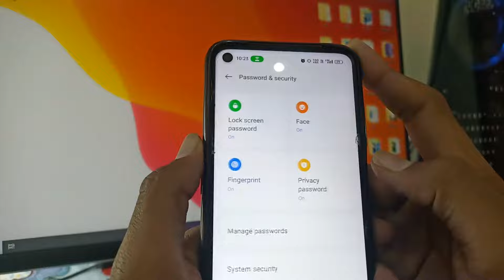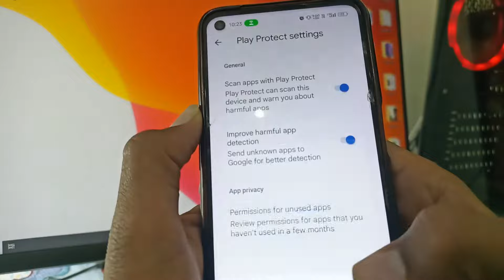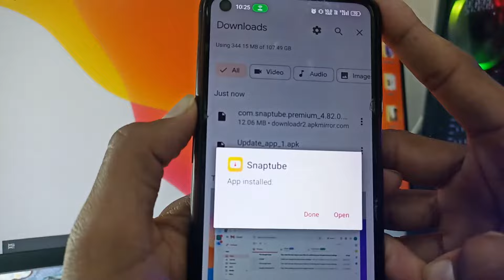Fix Snaptube app not installed as package appears to be invalid